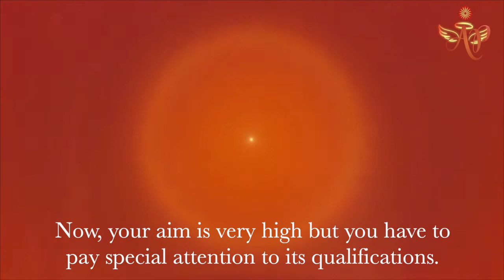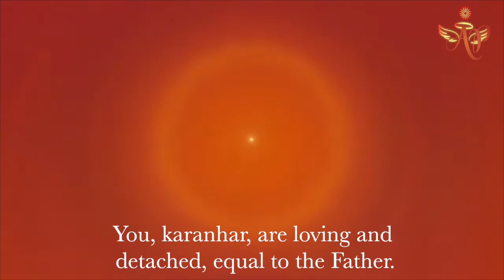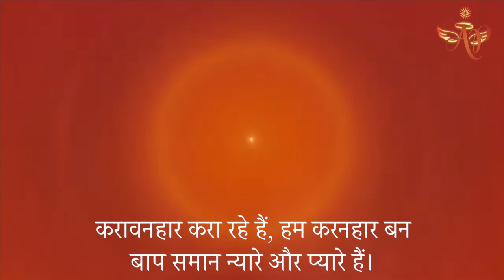Aim with equal qualifications #23